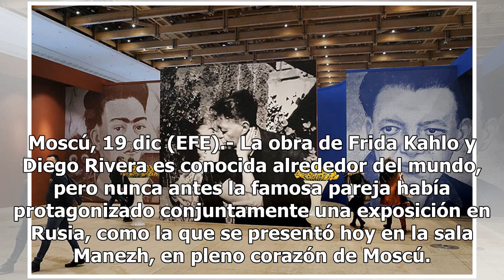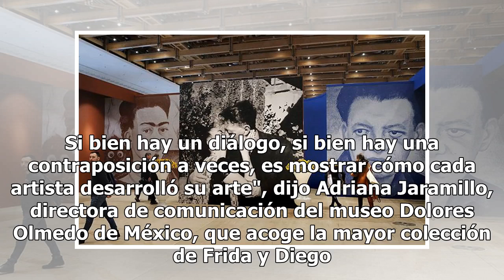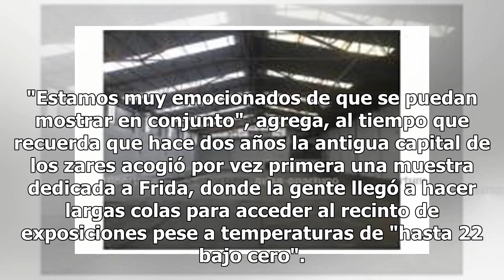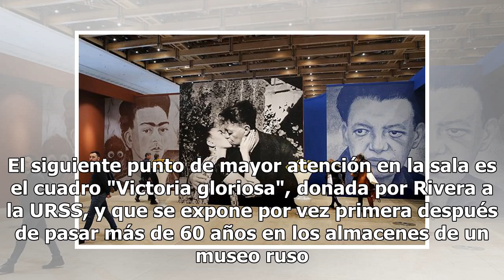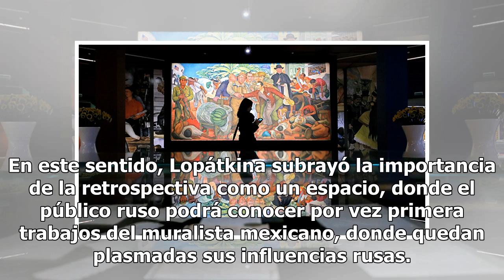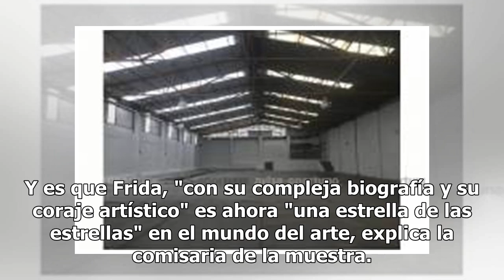Rusia se rinde ante Frida y Diego en la sala Manezh de Moscú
Moscú, 19 dic (EFE).- La obra de Frida Kahlo y Diego Rivera es conocida alrededor del mundo, pero nunca antes la famosa pareja había protagonizado conjuntamente una exposición en Rusia, como la que se presentó hoy en la sala Manezh, en pleno corazón de Moscú. "El tema central de esta exposición es m...